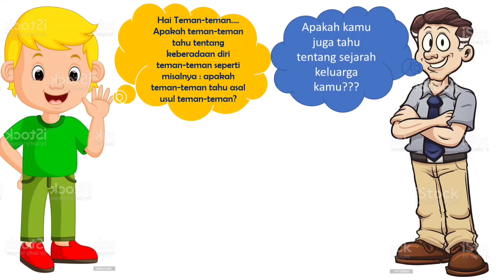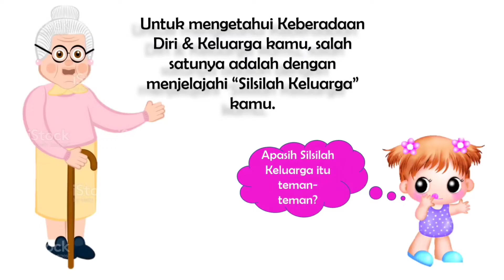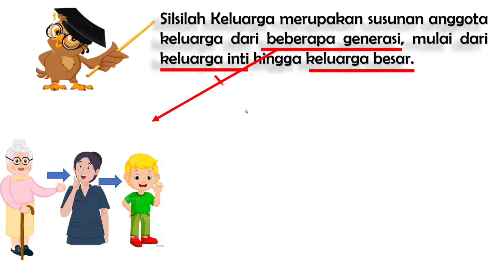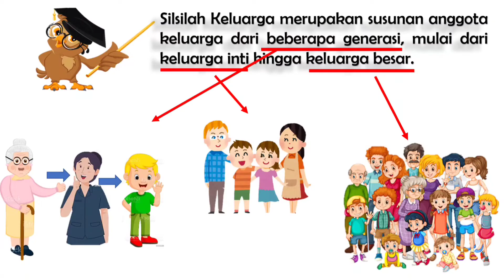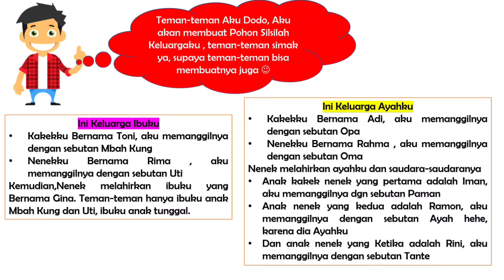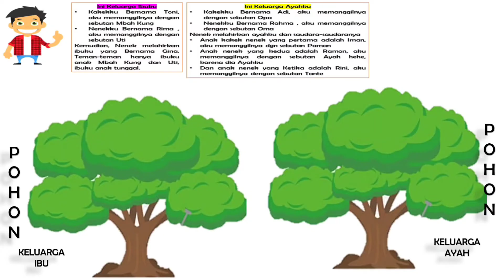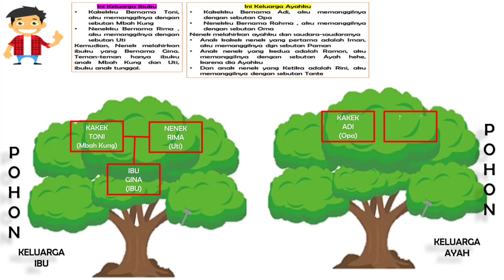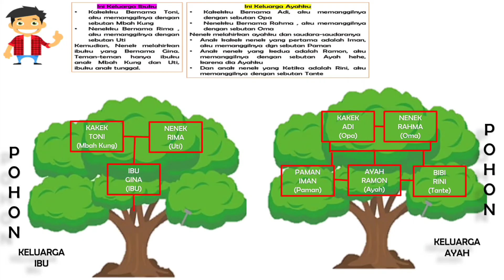Keberadaan Diri dan Keluarga (Silsilah Keluarga) IPS Kelas 7 Kurikulum Merdeka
Keberadaan Diri dan Keluarga (Silsilah Keluarga) IPS Kelas 7 Silsilahkeluarga keberadaandiridankeluarga lingkunganterdekat ips kelas7smp semester1 semesterganjil kurikulummerdeka profilpelajarpancasila ilmupengetahuansosial keluarga #2022